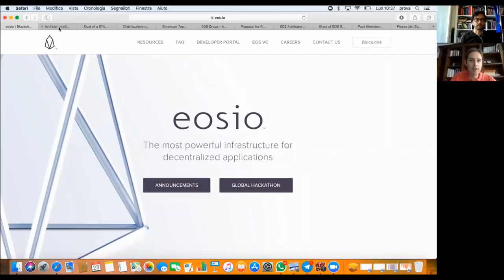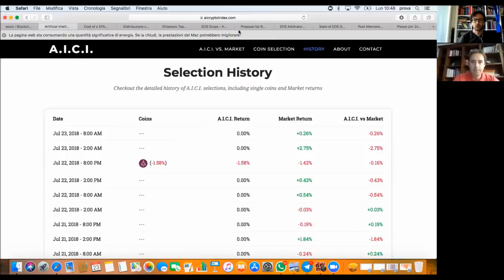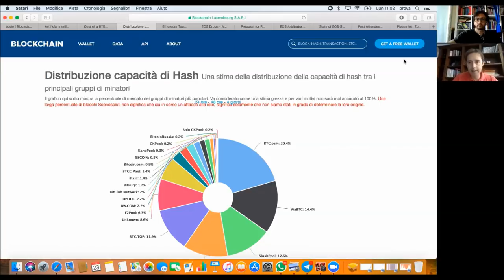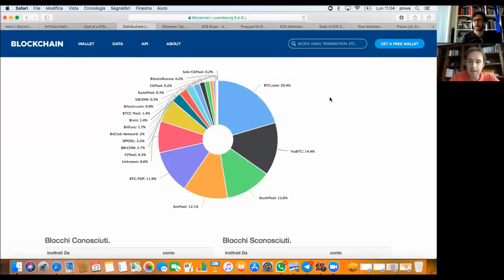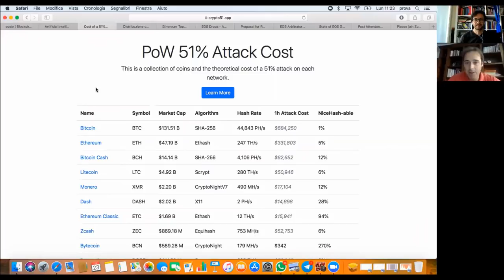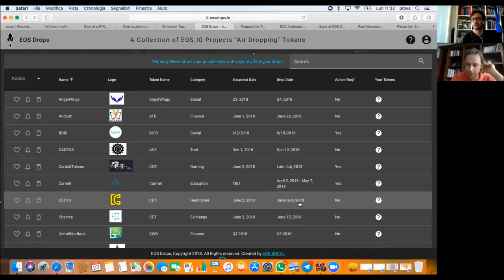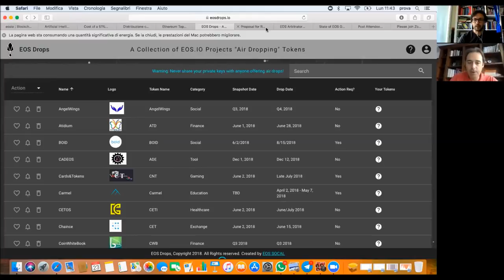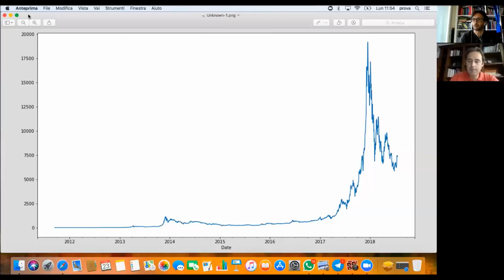PARLIAMO DI EOS (E DI MOLTO ALTRO...) CON DIEGO!!!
Vuoi sapere cos'è e come funziona EOS?

Vuoi approfondire le tue conoscenze sui vari sistemi di consesus?

Vuoi sapere quale può essere il futuro del mercato cripto?

Segui la nostra intervista!

Vuoi consultare la nostra SpreadSheet?

Vuoi tenerti costantemente informato sul mondo delle ICO?

Vuoi farci qualsiasi domanda e chiacchierare con noi sulle ICO?

Ti aspettiamo!!!